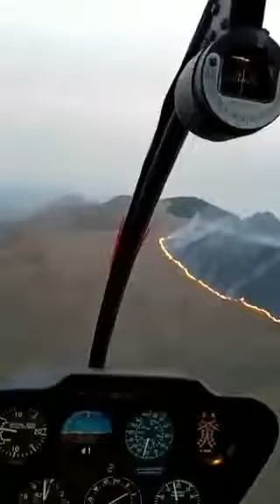Incendios en Córdoba - Desesperante situación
¡Nuestra Córdoba querida se incendia! Necesitamos lluvia. Los bomberos ya no dan abasto! Son más de 40 km de fuego cruzando el Valle de Punilla